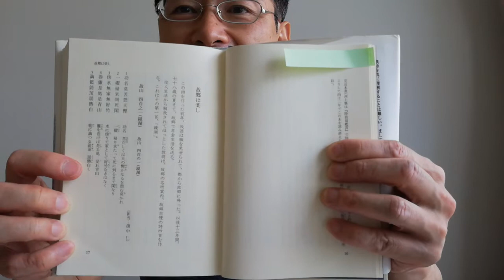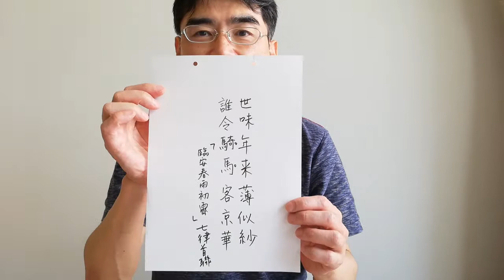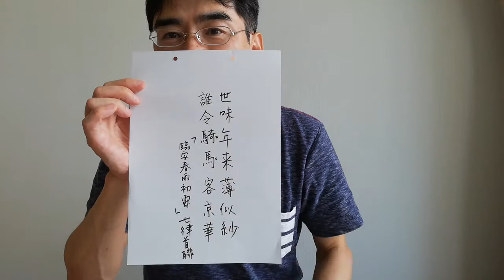読游会で担当した詩8 「故山（鏡湖）」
故山　四首の一　鏡湖
功名莫苦怨天慳
一櫂帰来到死閑
傍水無家無好竹
巻簾是処是青山
満籃箭茁瑤簪白
圧担稜梅鶴頂殷
野興尽時尤可楽
小江煙雨趁潮還（動画の「来」は誤り）

この詩は、『続　一海知義の漢詩道場』にも記録があります。併せてご参照ください。